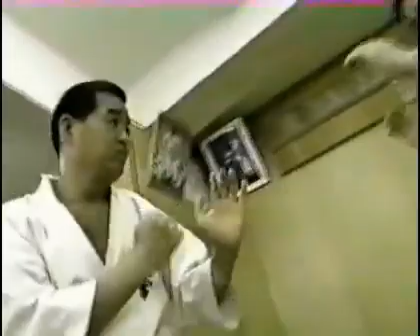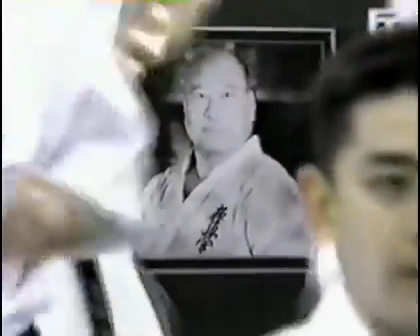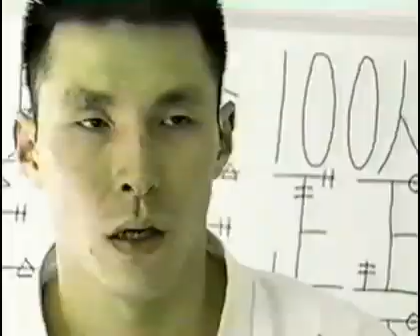kyokushin karate Training Hajime Kazumi Japanese Team